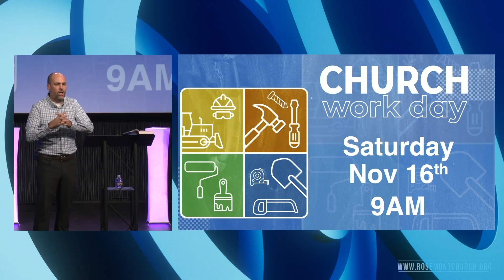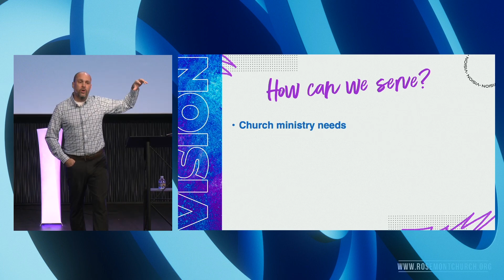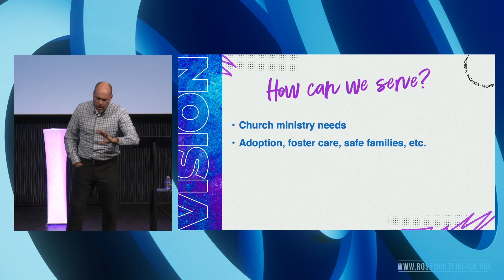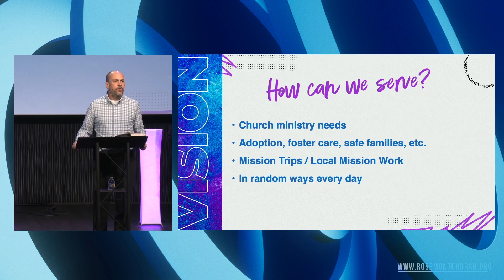Vision Series - Week Four